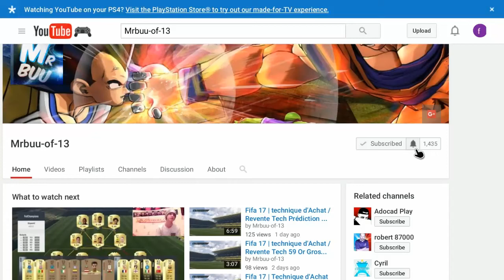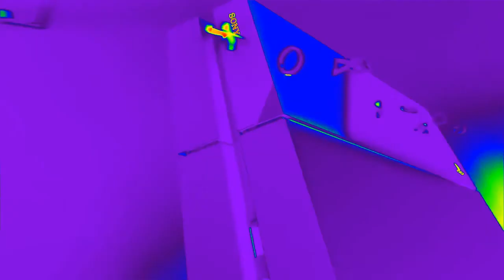Fifa 17 | technique d'Achat / Revente Tech Jallet - Gros Bénéfs Facile !!!!